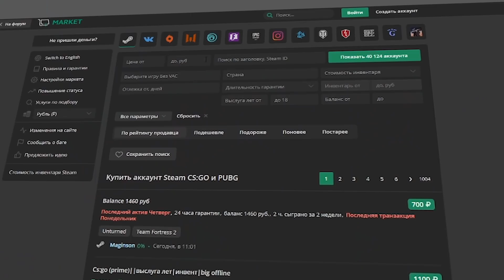Невероятная история медведя-солдата Войтека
Во время Первой мировой войны лошади, верблюды, слоны, собаки и голуби активно участвовали в боевых действиях в качестве перевозчиков боеприпасов, «водителей» скорой помощи, работали с отрядами по ликвидации последствий взрывов, поисково-спасательными службами, а также передавали письма и инвентарь. Именно это польская армия решила повторить во время Второй мировой, взяв в свои ряды не самое, казалось бы, мирное животное.